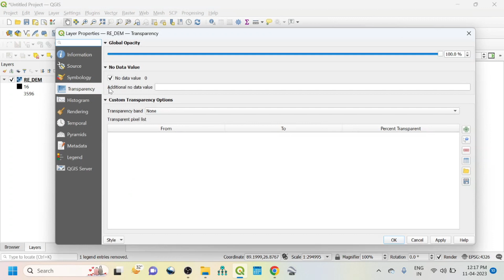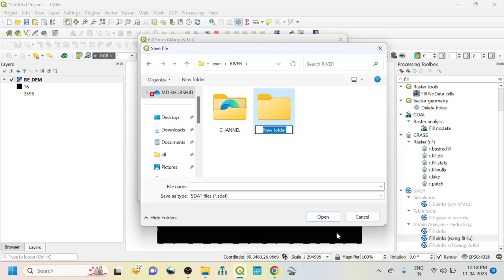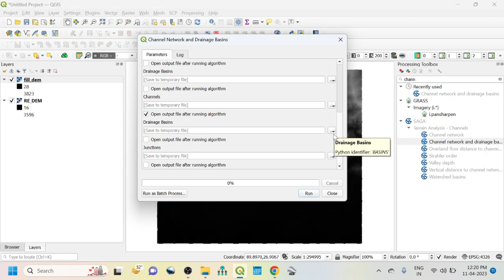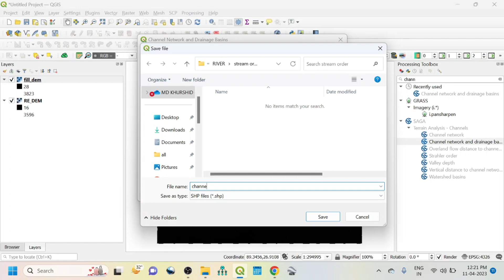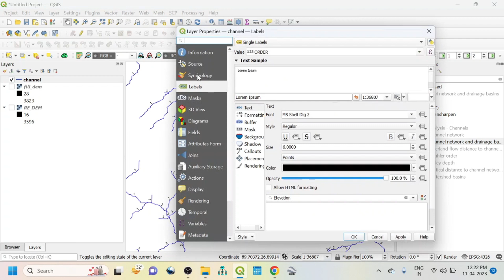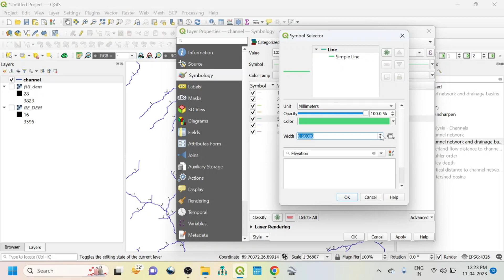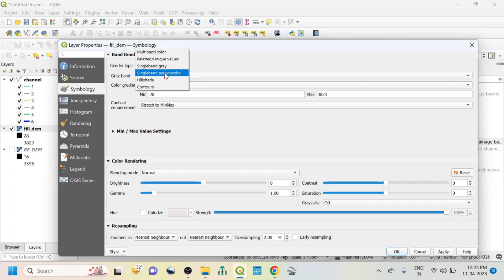River Stream Order from a Digital Elevation using QGIS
Stream Order in QGIS is based on the confluence of streams of the same order. This video just give  you basic steps for the Stream Order or numbering in QGIS.

Link of Image to image georeferencing:

 • How to do Image t...
Link of Raster image georeferencing:

 • How to do Georefe...
Link of Raster image digitization:

 • How to do Digitiz...
Choropleth Map Preparation using QGIS 2020:

 • How to prepare a ...
NDVI Calculation:

 • How to do NDVI Ca...

 • How to Geo Refere...

 • How to create Thi...

 • How to merge over...

 • How to Create Riv...

 • How to Create Mul...

 • Change Detection ...

 • Change Detection ...

 • How to download L...

 • Accuracy assessme...

 • How to download D...

 • How to download W...

 • How to create 3D ...

 • Land Use Land Cov...

 • How to create DEM...

 • How to create  DE...

 • How to create Con...